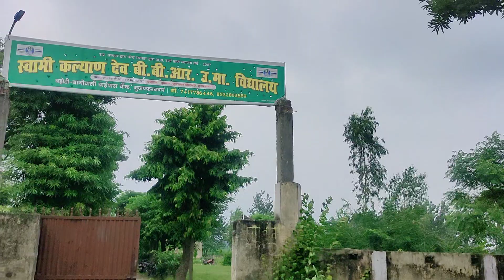Bangowali Bajhedi Rathedi college muzaffarnagar ~ बांगोवाली बझेडी रथेड़ी कॉलेज, मुज़फ्फरनगर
इस वीडियो में आप बांगोवाली, बझेडी और रथेड़ी गाड़ा बिरादरी के तीन गाँवो ने मिलकर बझेडी के रास्ते पर कॉलेज निर्माण, उसी का वीडियो आप देख रहे है।